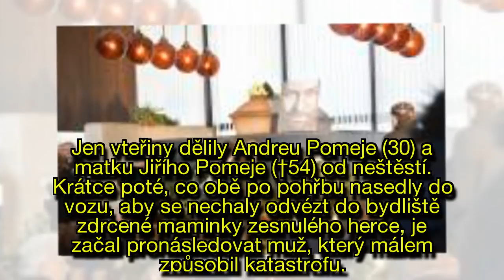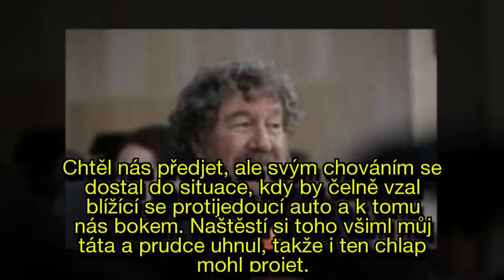Drama po pohřbu: Muž ohrozil Andreu a matku Jiřího Pomeje (†54), málem ZPŮSOBIL TRAGÉDII!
Jen vteřiny dělily Andreu Pomeje (30) a matku Jiřího Pomeje (†54) od neštěstí. Krátce poté, co obě po pohřbu nasedly do vozu, aby se nechaly odvézt do bydliště zdrcené maminky zesnulého herce, je začal pronásledovat muž, který málem způsobil katastrofu.